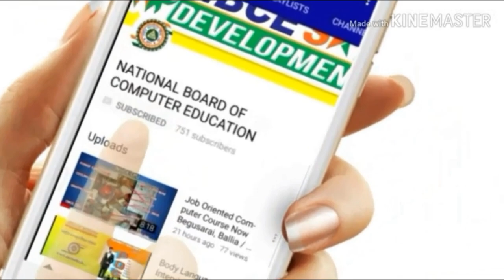Mobile Phone Achiever From Career Info Tamulpur Assam / Eprabesh 2021 Gift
Learn_Computer_With_Out_Course_Fee & Get Lucky Gift From NBCE
Eprabesh 2021 Gift Distribution @ Tamulpur Assam